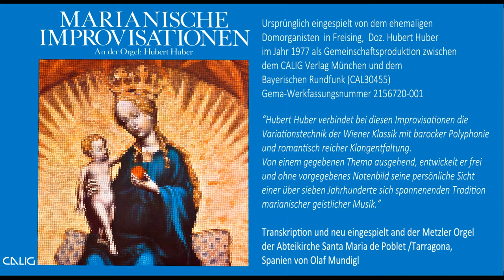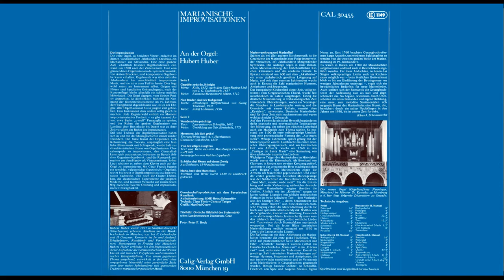Marianische Improvisation über "WunderschönPrächtige" (Hubert Huber/Olaf Mundigl)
Hubert Huber, ehemaliger Freisinger Domorganist, improvisierte 1977 über das bekannte Marienlied  "Wunderschön Prächtige" in einer mittlerweile legendären Aufnahme. Ich habe das Werk, das nur auf LP veröffentlicht wurde, transkribiert und auf der berühmten Metzler Orgel/Abtei Poblet neu eingespielt.

This is a transcription and new recording of Hubert Huber's (former organist of the Freising cathedral) legendary improvisations on marian hymns that are very popular in Bavaria/Germany.
Originally recorded in 1977 at the Nenninger organ in Moosburg/Germany, I transcribed it and recorded it using the OAM sample set of the famous Metzler organ of the Església Abacial de Santa Maria de Poblet, Tarragona/Spain generated by Prof. H. Maier.

Copyright
The original recording was published under Gema-Werkfassungsnummer 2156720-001 "Marianische Improvisationen" (Hubert Huber)
"Wunderschön prächtige" ( Orgelimprovisation: Hubert Huber)